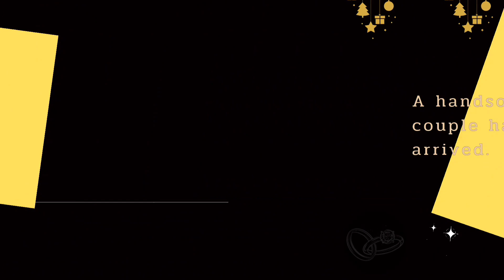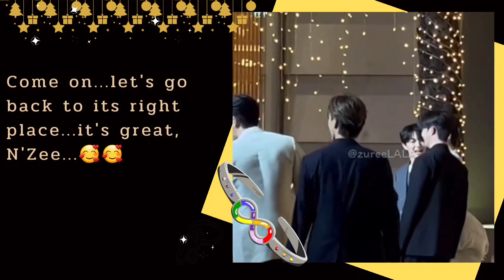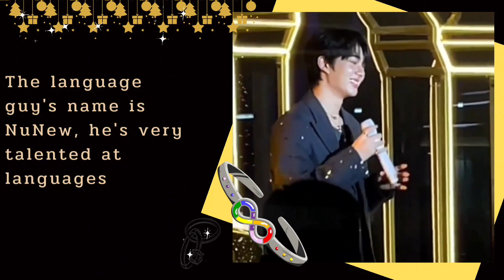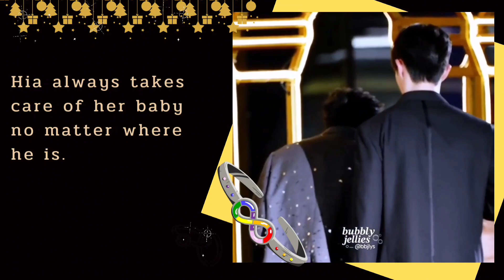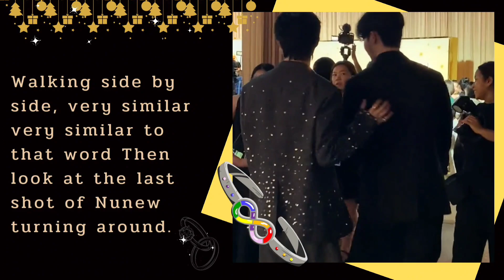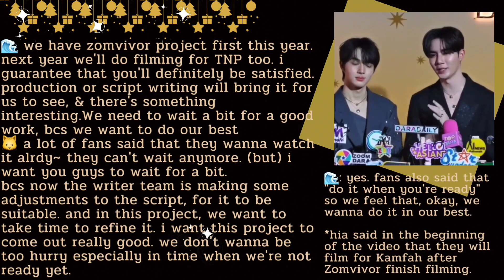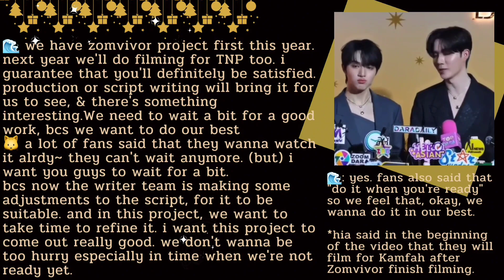[zeenunew] ZeeNuNew x BVLGARI